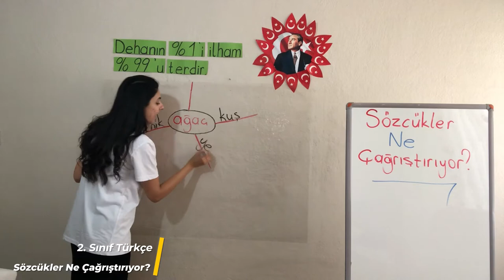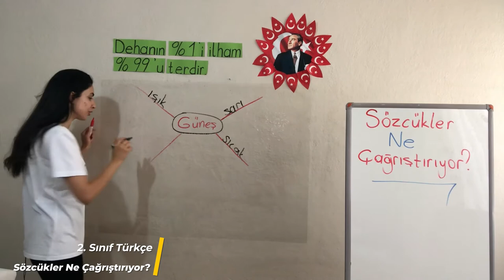2. Bölüm - Sözcük Bilgisi - 2 Sözcükler Ne Çağrıştırıyor?